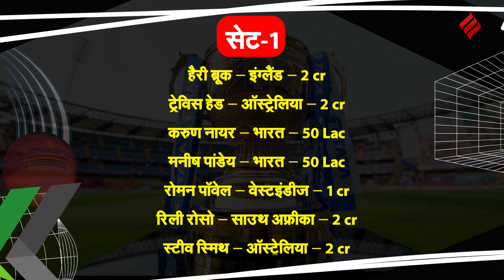IPL 2024: ऑक्शन में उतरेंगे Pant, 10 टीमों के बीच जंग होगी मजेदार, इस खिलाड़ी की लगेगी पहले बोली!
IPL 2024 Auction: बीसीसीआई (BCCI) ने आईपीएल (IPL 2024) के अगले सीजन के लिए होने वाली नीलामी (IPL Auction) के लिए शॉर्टलिस्ट किए गए खिलाड़ियों की लिस्ट जारी कर दी है। दुनिया भर के 333 खिलाड़ियों के नाम तय हुए हैं। नीलामी (IPL 2024 Auction) में इस बार अधिकतम 77 खिलाड़ी ही बिक सकते हैं। इनमें 30 जगह विदेशी क्रिकेटरों के लिए हैं। इस बार नीलामी (IPL Auction) का आयोजन दुबई (Dubai) में किया जाएगा। 19 दिसंबर को भारतीय समयानुसार दोपहर 2:30 बजे यह शुरू होगी।